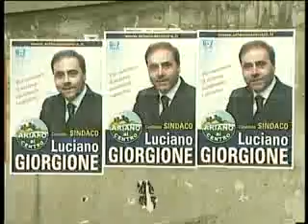Candidati sindaco di Ariano